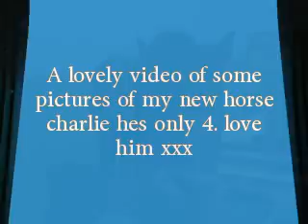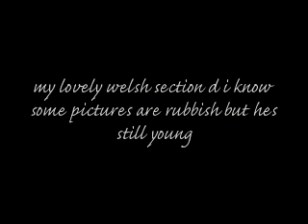charlie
my new horse charlie hes only 4 and he still learning alot hes a bit of a nutter but i love him i know the music might not go but he does like to break free some times when i am riding him, hes a welsh section d gelding only 4 but learning loads i love him so much hes a great project hope you enjoy the video. :P